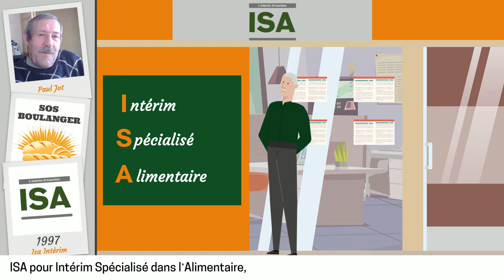version sous-titrée CELEBRATION 25 ANS d'ISA developpement ISA interim